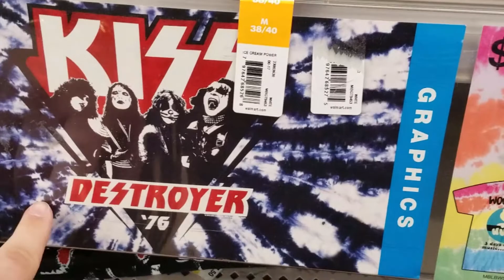Let's Go To the Movies! EP 9: The Post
Hello guys! Welcome to my first movie trip of 2018! Hope you enjoy!